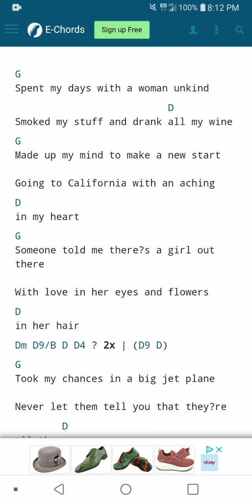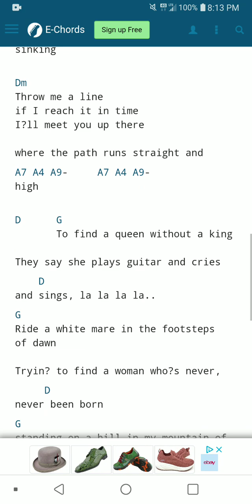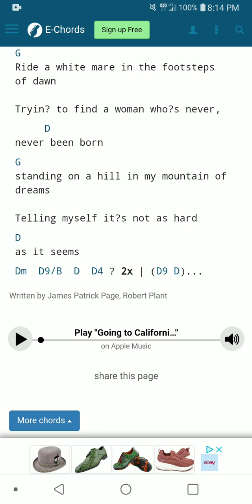Going To California